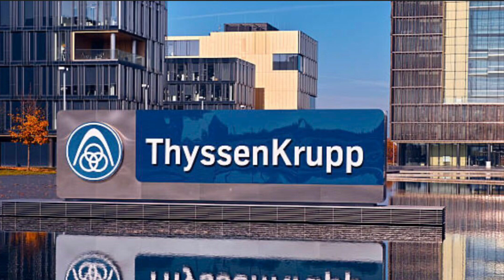ISRAEL-GAZA, así es SA’AR 6, la CORBETA que ISRAEL usaría para defenderse de HAMAS, desde el mar.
Hoy presentamos la corbeta SA’AR 6, el barco de guerra que Israel tiene para defenderse en el conflicto armado contra HAMAS, a pesar de los pocos kilómetros de costa que posee Israel, su fuerza naval es muy poderosa comparada con otros Países que disponen de mucha más Costa. Vamos a ver la corbeta Israelí que utilizará Israel en la franja de GAZA, en el eterno conflicto ISRAEL- PALESTINA.

0:01 Inicio del vídeo y Presentación del Canal ARBURVLOGS.
0:30 SA’AR 6, su historia
0:53 Armamento de la corbeta israelí.
2:31 Yacimientos de gas en Israel y su defensa mediante las Corbetas.
2:41 Datos técnicos de la corbeta Israelí.